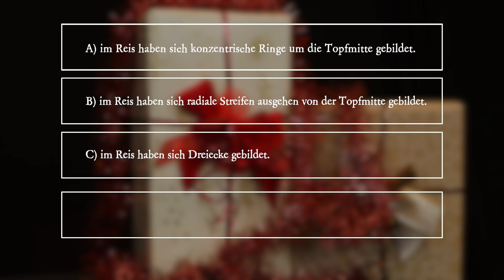PiA - Physik im Advent 2021 - Aufgabe 17